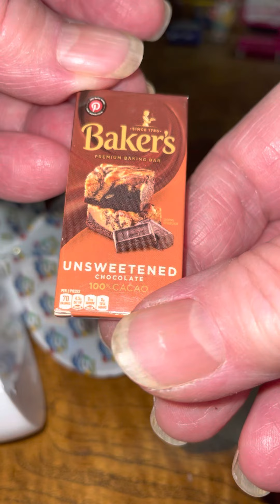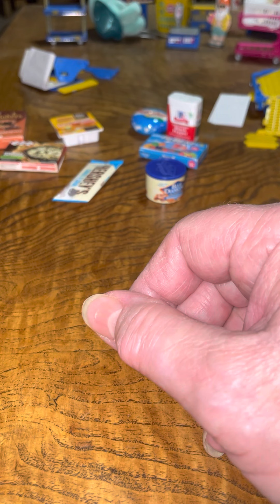Mini Brands Series’s 3